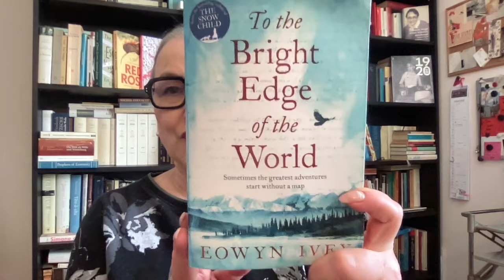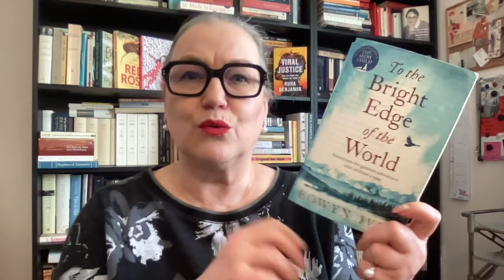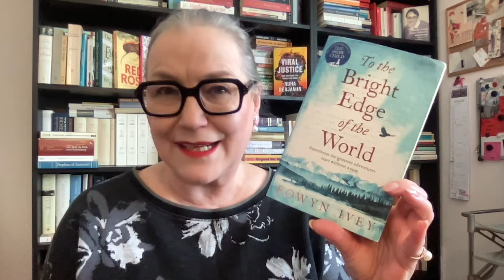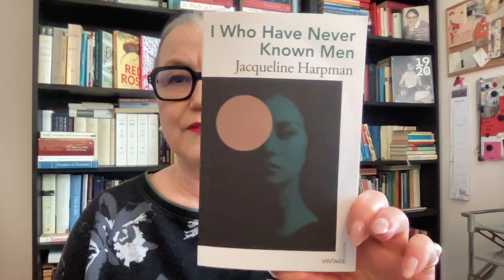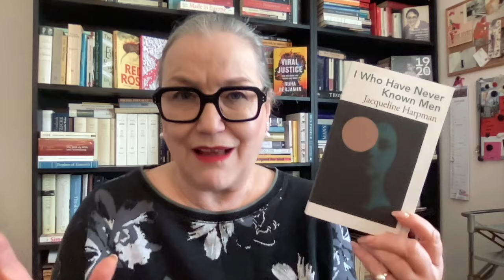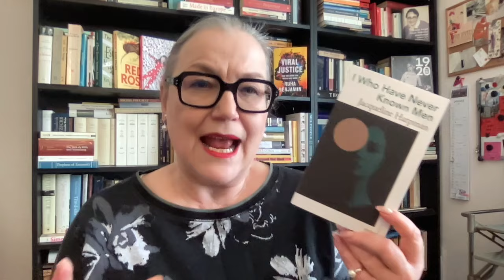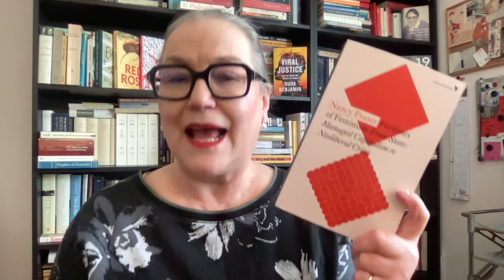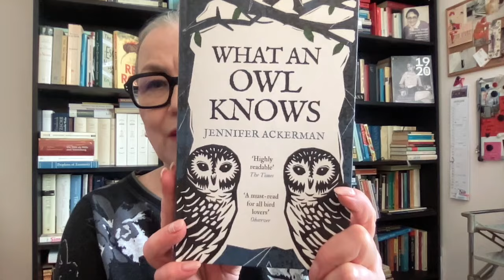RecentReads: Sunday 21 January 2024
Let’s chat about the books I’ve finished recently.

Jacqueline Harpman, I Who Have Never Known Men, transl. from the French (Belgium) by (1995)

People & channels mentioned:
Heidi @myreadinglife8816
Kathleen @KathleenAnnBooks
Terri @MsTerriB
Lisa @TheUnhingedWomanBookClub

1. Six classics I want to read in 2024
Schedule:

March/ April: Marguerite de Navarre, Heptameron, transl. from the French by Paul Chilton (1984 / 1558)

May / June: Various, The Mirror of my Heart, transl. from the Persian by Dick Davis (2019)

July / August: Emilia Pardo Bazán, The House of Ulloa, transl. from the Spanish by Paul O’Prey (1886)

September / October: George Sand, Indiana, transl. from the French by Sylvia Raphael (2001 / 1832)

November / December: Mitchitsuna no Haha, The Gossamer Years, transl. from the Japanese by Edward Seidensticker (1989 / 974)

2. Sandy’s 1001 Books Bookclub
Schedule:
January – No book
February - The Princess of Cleves by Madame Lafayette (192 pages)
March - The Well Of Loneliness by Radclyffe Hall (448 pages)
April - Hideous Kinky by Esther Freud (192 pages)
May - The Waves by Virginia Woolf (304 pages)
June – Love’s Work by Gillian Rose (170 pages)
July - The Flamethrowers by Rachel Kushner (383 pages)
September - The Last September by Elizabeth Bowen (320 pages)
October - The Real Charlotte by Edith Somerville and Martin Ross (415 pages)
November - Anagrams by Lorrie Moore (240 Pages)
December - Life and Death of Harriett Frean by May Sinclair (86 pages)

Name of my YouTube channel:
I stole name ‘The Second Shelf’ from the title of Meg Wolitzer’s article in the New York Times

Find me elsewhere:
(hasn’t been updated in a while, sorry…)

I also wrote some books:
Fiction:
available in Dutch

also available in Dutch, French, Italian, Greek, Danish, Hebrew and Turkish

Crime novels under the pen name Britta Bolt (together with writer Rodney Bolt)
The Posthumus Mysteries: